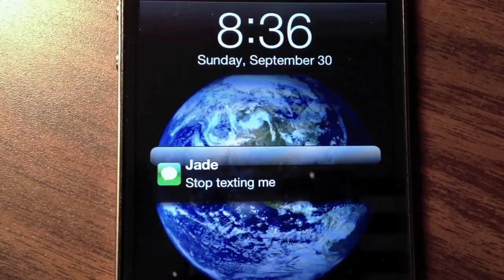The Wallies - Ringling Underground Promo (Oct 4th)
The Wallies - Ringling Underground Promo October 4th